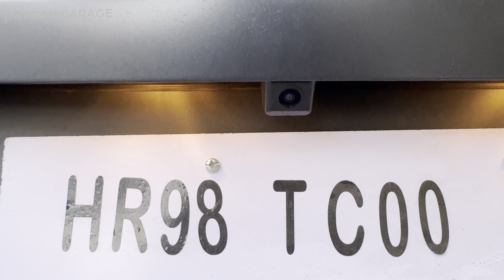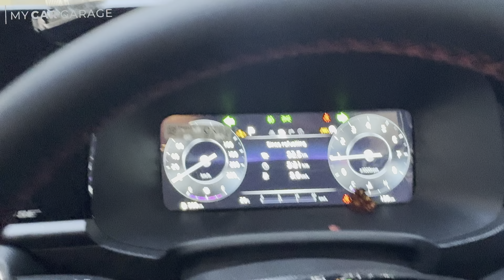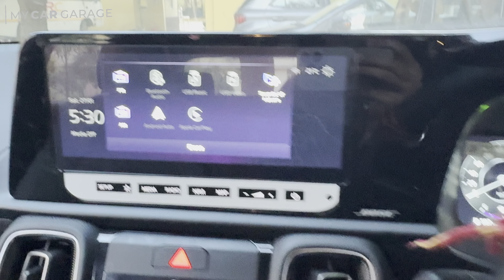Kia Sonet X line turbo dct 2024 | Matte Black | Top Model | Hindi Review | Interior | Automatic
Kia Sonet X line turbo dct 2024 | Matte Black | Top Model | Hindi Review | Interior | Automatic | My Car Garage |

Interior at 00:03:18

Kia Sonet X-line Turbo DCT Prices:-

The price of the Kia Sonet X-line Turbo DCT in Gurgaon is Rs 14.92 Lakh (Ex-showroom).

Kia Sonet X-line Turbo DCT Engine and Transmission:-

It is powered by a 998 cc engine which is available with a Automatic transmission. The 998 cc engine puts out 118bhp@6000rpm of power and 172Nm@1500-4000rpm of torque.

Kia Sonet X-line Turbo DCT vs similarly priced variants of competitors:-

In this price range, you may also consider Kia Seltos HTK Plus IVT, which is priced at Rs.15.50 Lakh. Hyundai Venue SX Opt Turbo Adventure DCT DT, which is priced at Rs.13.53 Lakh and Maruti Brezza Zxi Plus AT DT, which is priced at Rs.13.98 Lakh.

Sonet X-line Turbo DCT Specs & Features:-

Kia Sonet X-line Turbo DCT is a 5 seater Petrol car.Sonet X-line Turbo DCT has Multi-function Steering Wheel, Power Adjustable Exterior Rear View Mirror, Touchscreen, Automatic Climate Control, Engine Start Stop Button, Anti-lock Braking System (ABS), Alloy Wheels, Power Windows Rear, Power Windows Front

Gadgets used to create this video:-
VN Editor
Canna